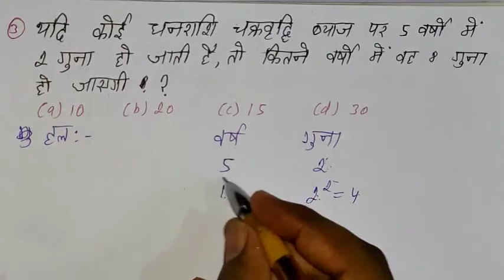चक्रवृद्धि ब्याज || Compound Interest || खतरनाक ट्रिक || RAILWAY, SSC, CHSL, NTPC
⭕Thanks : -

Algebra part-4

सिक्को पे आधारित प्रश्न

Ssc square root and cube root previous year question

Circular arrangement siting arrangement

Row arrangement Sitting Arrangement

सिर पैर वाला प्रश्न

Missing Number

Alphabet test

Direction test

Railway zone headquarters tricks

खिलाड़ियों की संख्या trick

राष्ट्रीय खेल sports gk trick

compound interest

compound interest short trick

compound interest mahendra guru railway

compound interest by rakesh yadav

compound interest by sahil sir

compound interest by abhinay sharma

compound interest by gagan pratap

चक्रवृद्धि ब्याज फार्मूला

चक्रवृद्धि ब्याज

a चक्रवृद्धि ब्याज शार्ट ट्रिक

चक्रवृद्धि ब्याज कैसे निकालते हैं

चक्रवृद्धि ब्याज math masti

चक्रवृद्धि ब्याज किस्त सवाल

चक्रवृद्धि ब्याज wifistudy

चक्रवृद्धि ब्याज class 8

चक्रवृद्धि ब्याज का सूत्र

चक्रवृद्धि ब्याज और साधारण ब्याज में अंतर

chakrvridhi byaj formula

चक्रवृद्धि ब्याज फार्मूला

chakrabridhi byaj

chakrabridhi byaj ka formula

chakrabridhi interest

chakrabridhi byaj math

chakrabridhi sud formula

chakrabridhi sud

chakrabridhi sud subir das

chakrabridhi interest formula